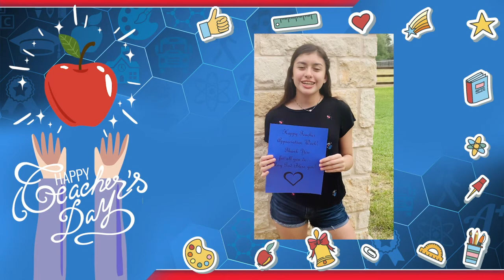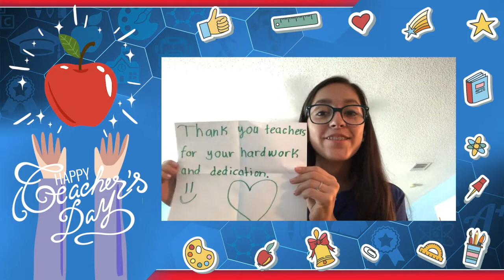Students thank teachers during Teacher Appreciation Week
Social distancing did not keep these students from Mission Jr. High School from wishing their teachers something special during Teacher Appreciation Week.